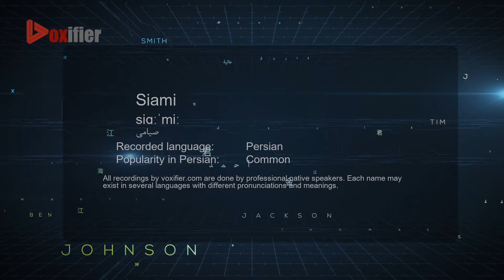How to Pronunce Siami (صیامی) in Persian (Farsi) - Voxifier.com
This is the Persian (Farsi) pronunciation, gender, and phonetics recording of the name Siami (صیامی). The same name may exist in other languages with different pronunciations.